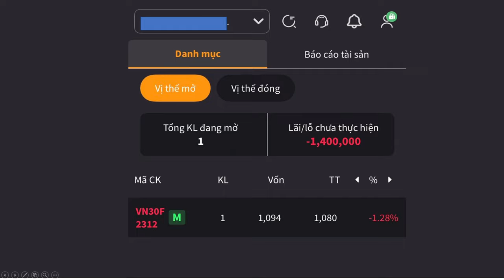HÃY RẤT CẨN THẬN ĐỂ KHÔNG MẤT TIỀN OAN KHI GIAO DỊCH CHỨNG KHOÁN PHÁI SINH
📢 LINK ĐĂNG KÝ MUA KHÓA HỌC GIAO DỊCH PHÁI SINH NÂNG CAO
📢 LINK ĐĂNG KÝ KHÓA HỌC ONLINE CƠ BẢN HƯỚNG DẪN PHÂN TÍCH KỸ THUẬT, NHẬN ĐỊNH THỊ TRƯỜNG, VÀ XÂY DỰNG KẾ HOẠCH GIAO DỊCH CHỨNG KHOÁN PHÁI SINH HIỆU QUẢ.
📢 LINK ĐĂNG KÝ MUA EBOOK " NHẬT KÝ GIAO DỊCH" 45 NGÀY ĐẦU TIÊN THUA LỖ 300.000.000 CỦA MÌNH ĐỂ CÁC BẠN CÓ THỂ NHÌN THẤY NHỮNG SAI LẦM ĐÃ KHIẾN MÌNH MẤT RẤT NHIỀU TIỀN VÀ CÁCH MÌNH ĐÃ THAY ĐỔI NHƯ THẾ NÀO.